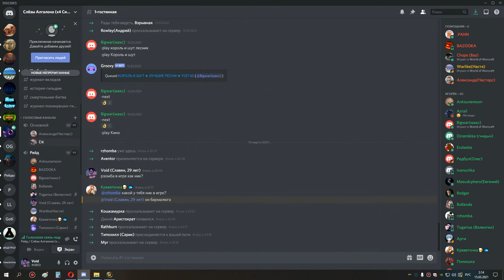10 око+ос сова мишка 14 03 21